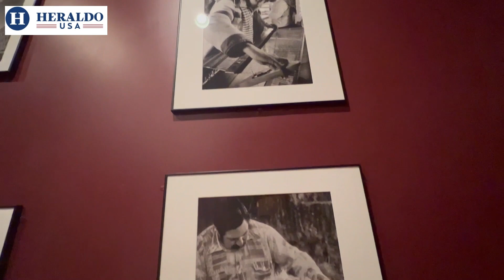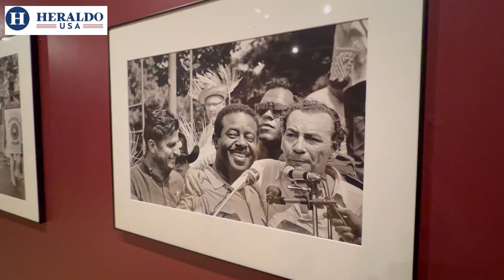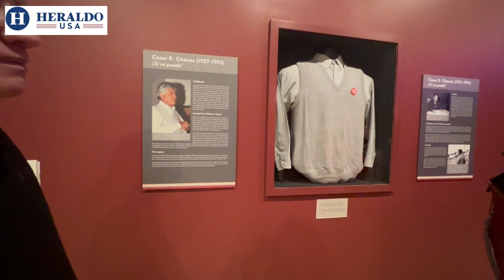Chicago, EU, cuenta con el Museo Nacional de Arte Mexicano en el barrio de Pilsen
Es evidente al cruzar las puertas, no estás entrando a un museo normal. La idea termina de consolidarse después de algunos minutos de charla con el presidente y fundador, Carlos Tortolero. La historia del Museo Nacional de Arte Mexicano inicia con un grupo de profesores que, a principios de los años ochenta, organizaron un plan para contar con un museo de arte en el barrio de Pilsen, en Chicago.

Entre las advertencias que recibió de las personas supuestamente conocedoras del medio estaban: que no podrían poner un museo de arte en un barrio obrero, pues en esos lugares no sabían nada sobre el arte; y adicional, que no podría ser gratuito. El mundo del arte, se lamenta Carlos, no los recibió con los brazos abiertos, lo cual fue decepcionante para él. Sin embargo, no desistieron y cinco años después, el museo inició sus operaciones.